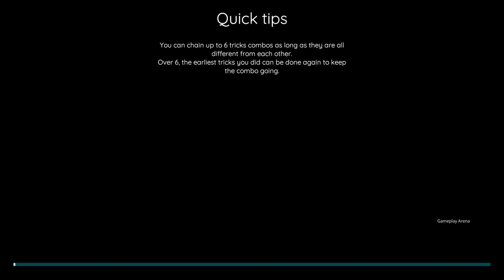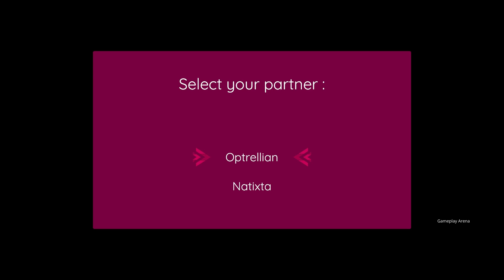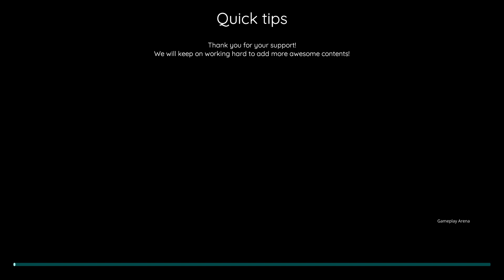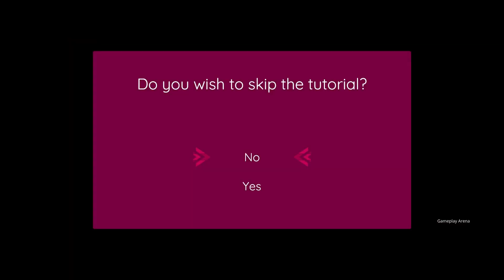Neon Tail - PC Gameplay (Steam Game)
Save your city from alien invasion! You are a rising SFS Pro star, who acquired mysterious powers from a powerful being. Use your agility and wits to stop the invasion of aliens! Explore BluePulse city! Take small jobs, go shopping, relax in restaurants and cafes, and earn fame and fortune by becoming a Skate for Street Pro star player! Roller Skating Physics!

TITLE: Neon Tail
DEVELOPER: Fei, Leo, Yang
PUBLISHER: Rocket Juice Games
RELEASE DATE: 16 Feb, 2024
GENRE: Open World, Anime, Adventure, Action, Simulation